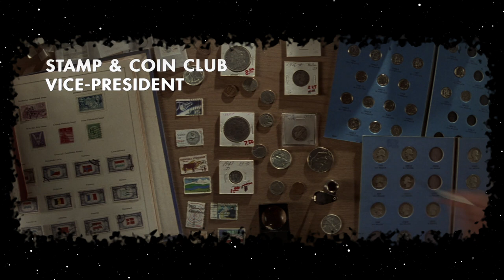Rushmore - Back to School with Wes Anderson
What better way to fall into Fall than by going back to school with Max Fischer? After Bottle Rocket bombed at the box office, Wes Anderson returns with a story that's a little more personal, a little more confident, and a lot more funny.

Rushmore? More like Rush...more movies like this, please.

00:00 - Intro
01:22 - "He's One of the Worst Students We've Got..."
04:33 - Monthly Curtains
05:48 - The Widescreen Treatment
07:08 - Bravo, Max! Love, Mom.